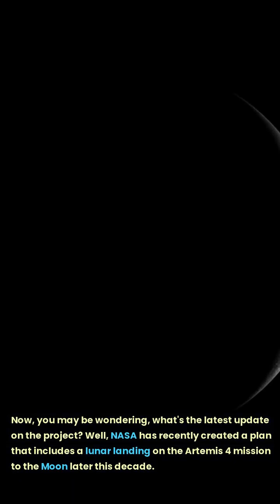Lunar Gateway: The Gateway to the Moon and Beyond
NASA's Lunar Gateway is the future hub for lunar exploration and crewed missions to the Moon and beyond. This planned space station will be placed in lunar orbit and will serve as the gateway to deep space. In this video, we will discuss how the Lunar Gateway will be built, what its role will be in future space exploration, and the latest updates on NASA's Artemis program. Join us as we explore the exciting future of space travel and the Lunar Gateway's contribution to it.